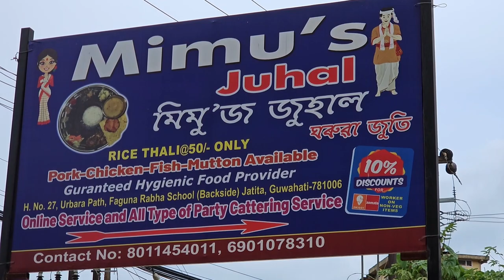Aaj humne baacho kai saat drawing kii (Guwahati) I NGO l Summer Camp I Masti with friends l 🙂🙂🙂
In this video Iam going to show you today's activities I performed and my daily routine.